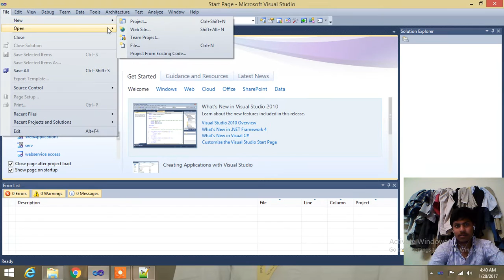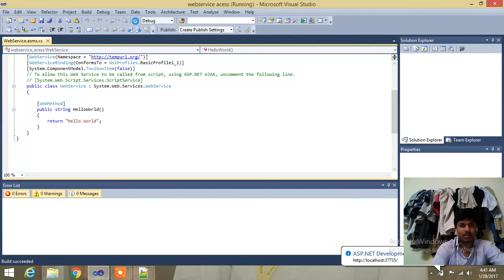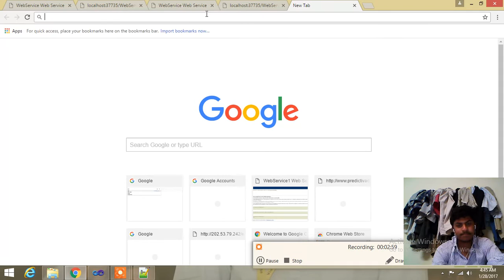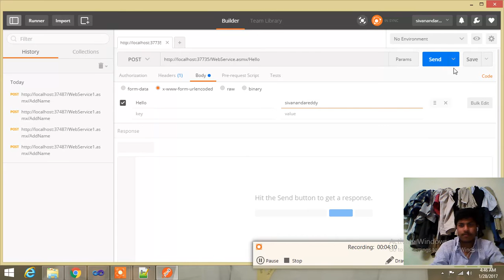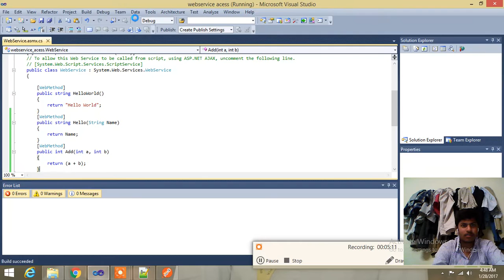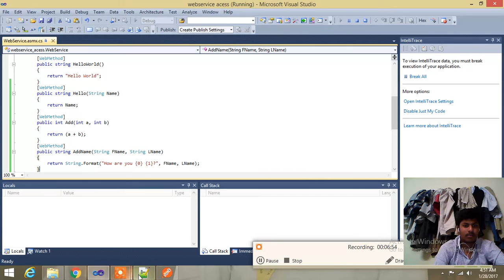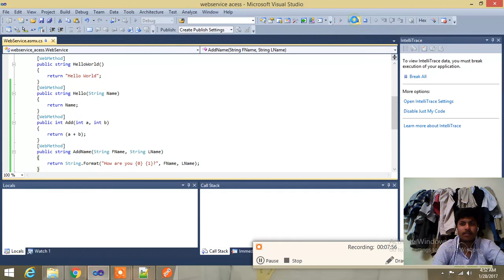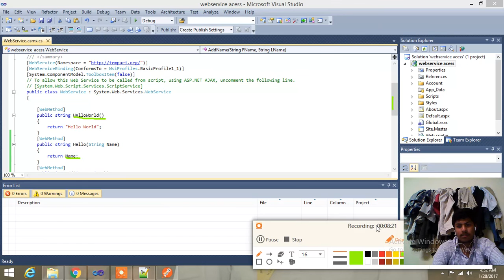how to create web service c# ASP.net